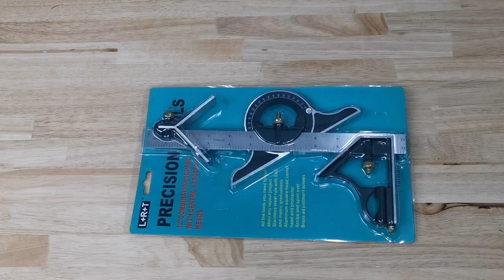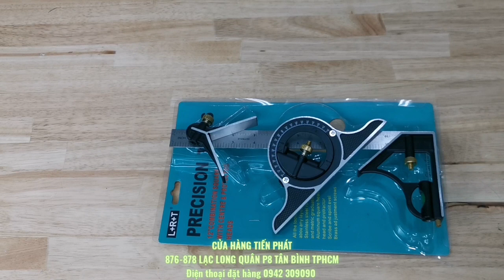Sản phẩm độc đáo nhiều anh em DIY, Mộc, Cơ khí nên dùng/ Thước đa năng như vậy mà giá chỉ 200k